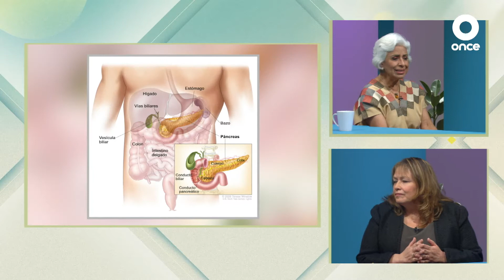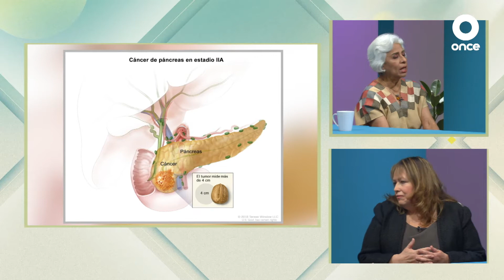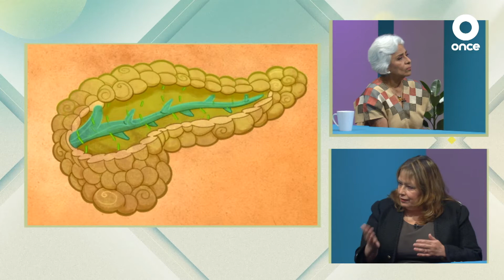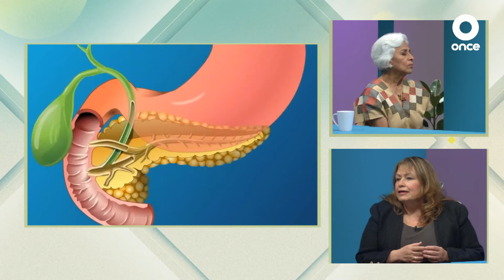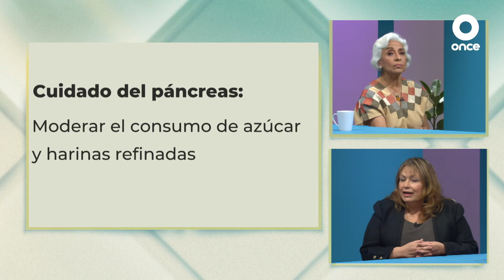LA CONVERSACIÓN - Importancia y cuidado del páncreas